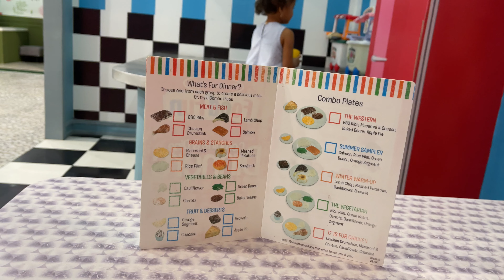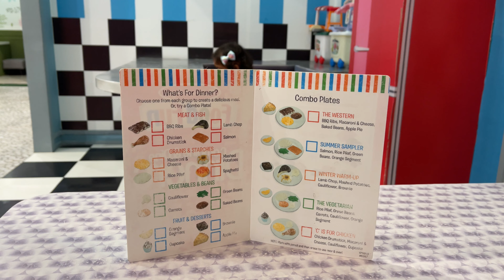KINDER CITY ALL BY THEMSELVES =)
Arlene took the girls to Kinder City and they were the only ones there, so they had the whole indoor playground to themselves =) Kinder City General Trias Cavite Philippines. April 5, 2023

Thanks for visting our channel. This is where we post random family adventures for fun. This is a way for us to document our memories so that we can watch them for years to come =).